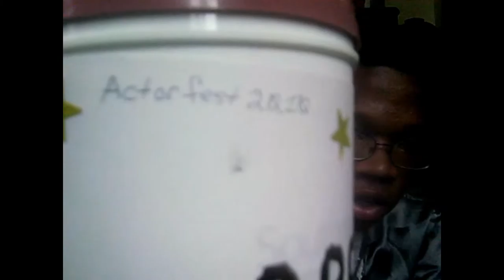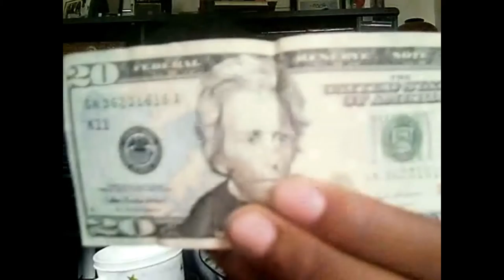Ma Tasse Des Reves